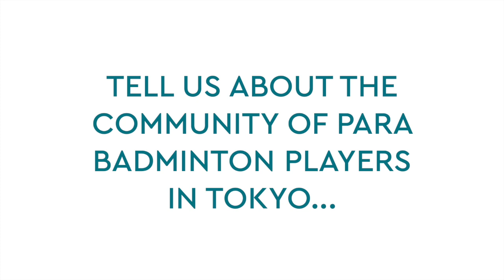Grant Manzoney - Australia - Community aspect of the Para badminton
Grant Manzoney became one of the first players to represent Australia in Tokyo 2020's Para badminton debut.

Listen to what he has to say about the thriving community within the Para badminton scene.